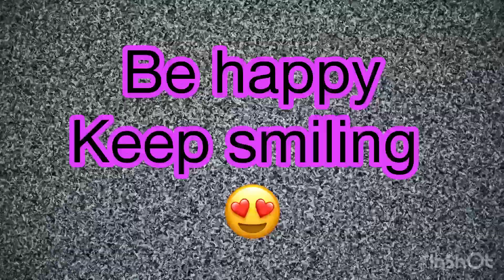Bread Chicken cheese kabab yummy and easy recipe …ab apkay bacahy hath nhi rok sakay gain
Chicken# cheese# Kebab